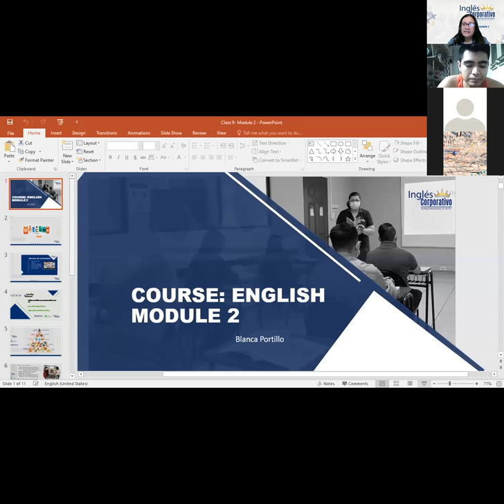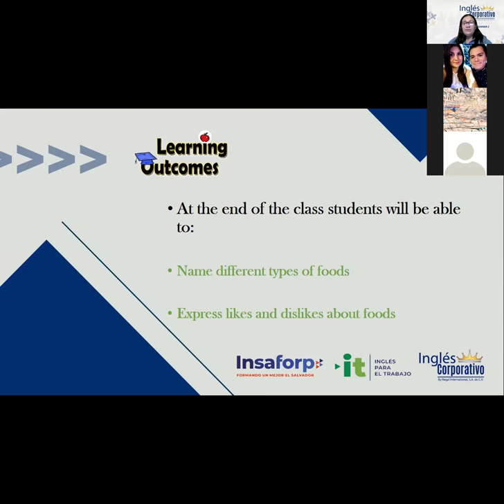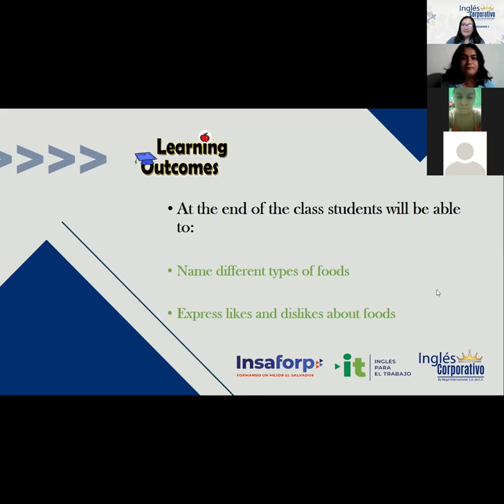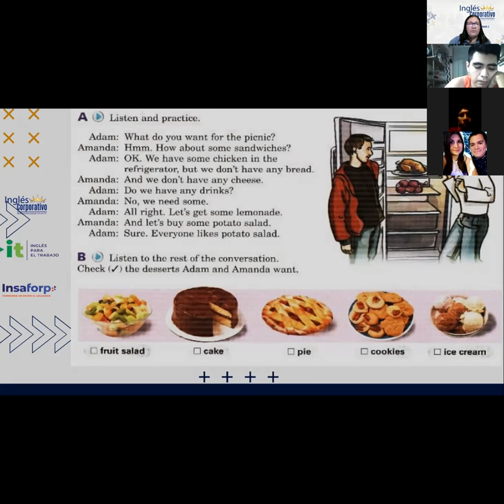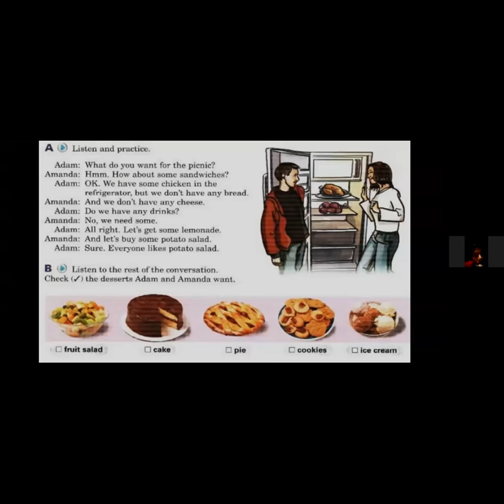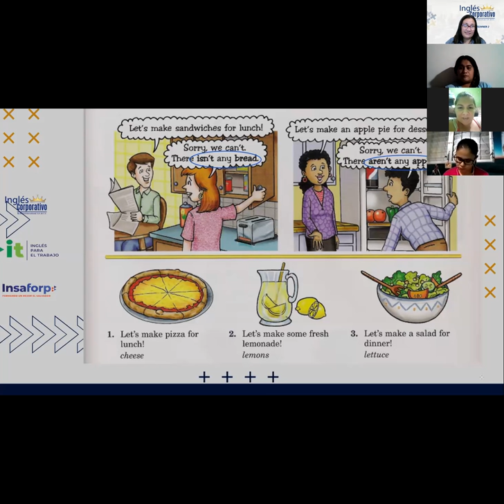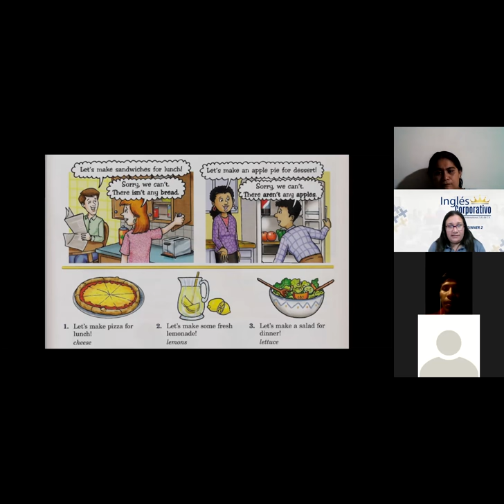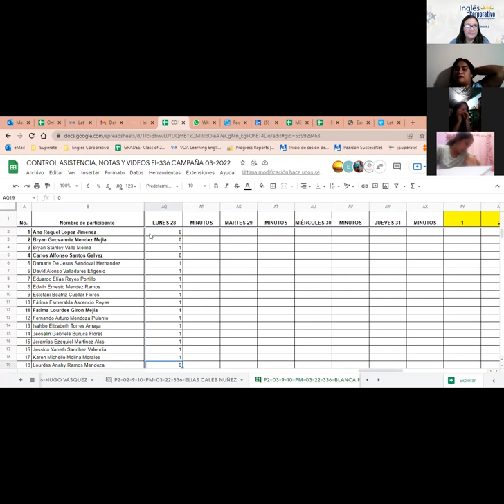Ingles Corporativo-Class 9- There isn´t any cheese.